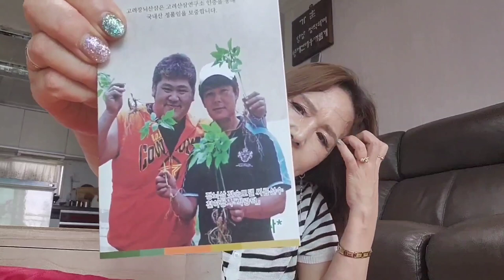안소정가수 장뇌산삼 선물도착 감사 사랑듬뿍